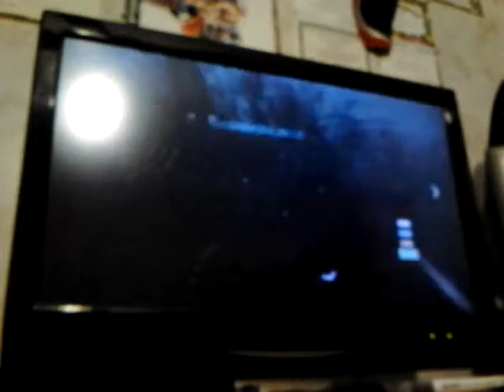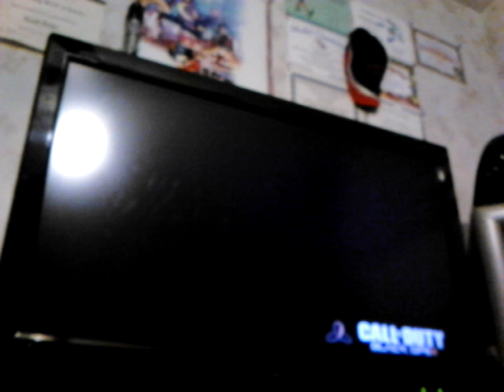Black ops 2 zombies gameplay